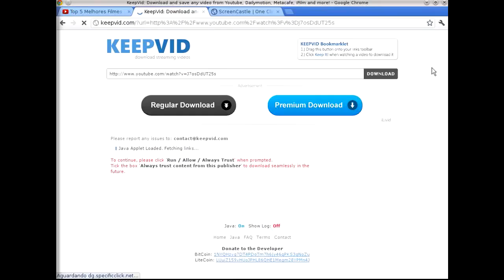Como baixar vídeos do youtube online sem programas2